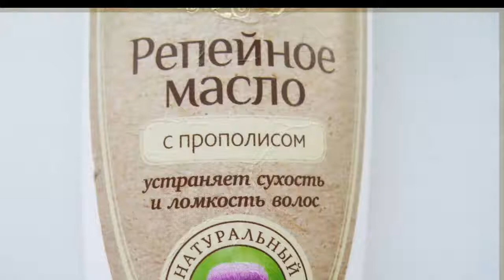Красота и здоровье 6 советов для красоты и здоровья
Красота и здоровье 6 советов для красоты и здоровья. Консультации врачей Красота и здоровье зависят только от нас самих, и это неоспоримый факт! В этом ролике вы увидите, все важные советы, которые помогут вам сохранить красоту и здоровье.

Все интересуются своим здоровье и всегда хочется оставаться молодым. Эти 6 советов помогут вам сохранить красоту и здоровье.

0:18 -   1  совет для красоты и здоровья
0:31 -   2 совет для красоты и здоровья
0:51  -  3 совет для красоты и здоровья
1:01 -   4 совет для красоты и здоровья
1:24  -  5 совет для красоты и здоровья
1:36 -   6 совет для красоты и здоровья